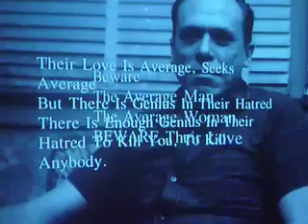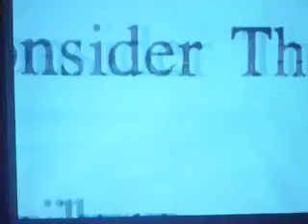Henry Charles Bukowski reads Genius of The Crowd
The author's voice over a montage of the text to this brutal and sage poem. From the 2003 John Dullaghan documentary "Bukowski Born Into This". It includes the beginning of the next scene showing Mr. Bukowski riding in his car around LA listening to the radio, which is awesome.